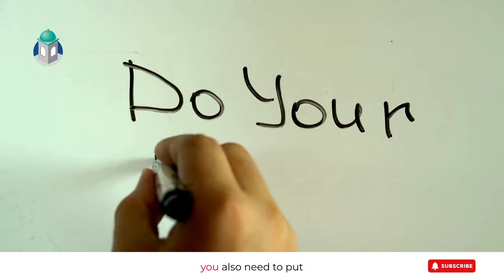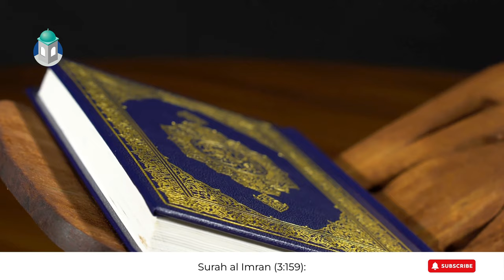Tawakkul in Islam | Trust in Allah | Minutes to Paradise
Discover the true essence of Tawakkul – complete trust in Allah – and how it can transform your life. Learn the balance between personal effort and divine reliance, find peace in Allah's wisdom, and see what the Quran and Hadith say about this profound concept. Strengthen your faith, reduce anxiety, and build resilience by embracing Tawakkul. Watch now and deepen your spiritual journey!

Short, informative videos on various topics related to Islam. We aim to help viewers better understand the Islamic faith and offer insights on living a more fulfilling life guided by Islamic principles.